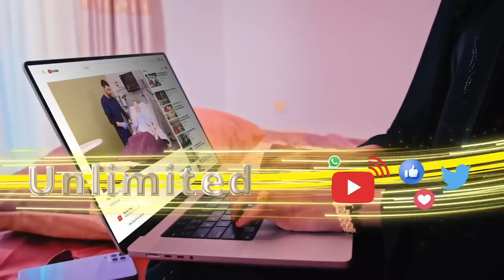"Waan soo dhawaynaynaa go'aamadii ay soo saareen guddidii dhex-dhexaadintu."Eng Faysal Cali Waraabe.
"Waan soo dhawaynaynaa go'aamadii ay soo saareen guddidii dhex-dhexaadintu.."
Gudoomiyaha Xisbiga UCID Eng Faysal Cali Waraabe.